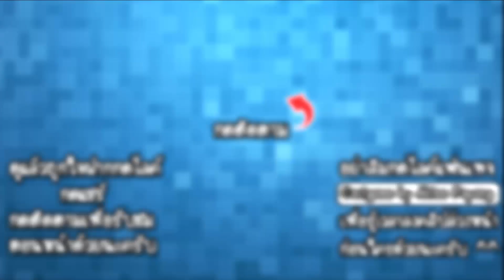StickMan Jailbreak 8 - แหกคุกคืนคริสต์มาส!! [ เกมส์มือถือ ]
ในวันนี้เราจะมาแหกคุกกันในวันคริสต์มาส โดยที่ครั้งนี้ซานต้าผู้ใจดีได้มอบของขวัญที่ใช้ในการแหกคุกหลายอย่าง มาดูกันว่าแต่ละอย่างจะเป็นอย่างไรกันเถอะ!!

CPU : Core i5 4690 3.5GHz
Mainboard : MSI H97 - GAMING 3
RAM : 16GB DDR3 1600 KINGSTON
SSD : 120GB KINGSTON SV3
HD : 1TB WD SATAlll
VGA: MSI GEFORCE GTX 960 ARMOR
CASE : DEEPCOOL TESSERACT
POWER SUPPLY : FSP HYPER M 600W
DVD : LITE-ON
Windows 8.1

Monitor : LG IPS 24MP57 ขนาด 24นิ้ว
Mouse : MSI DS100
Keyboard : MD-KB338
Microphone : KEENION KOS-203
Headset : Dragonic wyvern